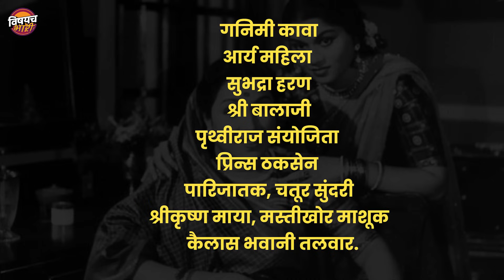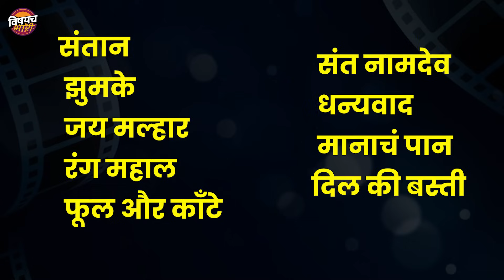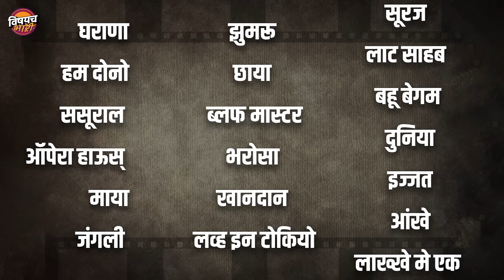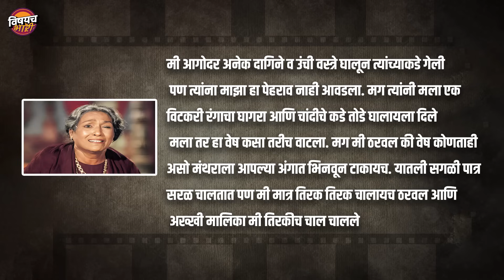डोळा निकामी झाला नसता तर Lalita Pawar यांनी Madhubala चं मार्केट खाल्लं असतं | Vishaych Bhari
डोळा निकामी झाला नसता तर Lalita Pawar यांनी मधुबालाचं मार्केट खाल्लं असतं | Vishaych Bhari

त्याकाळी एक छोटा डोळा असणारी एक अभिनेत्री पडद्यावर यायची आणि गावाकडच्या सगळ्या बायका तिच्यावर बोट मोडायला सुरुवात करायच्या. सुनेचा जाच करणारी सासू ह्ये कॅरेक्टर तिच्या अंगाला कायमच चिकटलेल होत. कारण तिचा अभिनय इतका जबरदस्त आणि वास्तविक होता की त्या काळातल्या बायका त्यांना खऱ्या आयुष्यातही खलनायिकाच समजायच्या. एकदा का त्या त्यांच्या भूमिकेत घुसल्या कि मग त्या अभिनय करतायत हे लक्षातसुद्धा यायचं नाय. इतकी त्यांची त्यांच्या अभिनयावर पकड होती. पण एका काळाच्या अगोदर मात्र ती सगळ्यात जास्त मानधन घेणाऱ्या मुख्य नायिकांमध्ये मोडली जायची. एकेकाळी तिच्या दिसण्यावर लोक अक्षरशः फिदा होते. पण तिच्या आयुष्यात एक अशी घटना घडली ज्यामूळ तीच करिअर अक्षरशः संपण्याच्या मार्गावर आल. पण तिन अजिबात हार मानली नाय. तिन तिच्या आयुष्याला पुन्हा उभारी दिली. नायिकेच्या रोलची अपेक्षा न करता तिन खलनायीकेच्या भूमिका करायला सुरुवात केली आणि तेंव्हा पासून खलनायिका आणि त्या अस एक समीकरणच बनल. पण अखेर कोणी कल्पना सुद्धा केली नसेल असा तिचा शेवट झाला. मंडळी आपण बोलतोय ज्येष्ठ अभिनेत्री ललिता पवार यांच्याबद्दल. नायिकेपासून खलनायिकेपर्यंतचा त्यांचा प्रवास खरच प्रेरणादायी आहे. आजच्या या व्हिडीओत आपण त्यांचाच आयुष्याची काही पान उलगडणार आहोत.